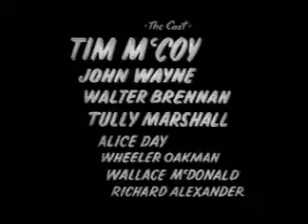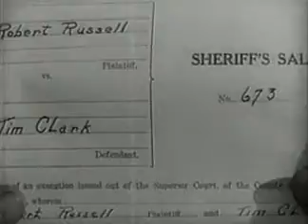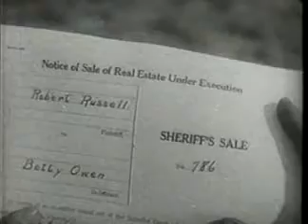Two Fisted Law (1932) John Wayne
Two Fisted Law (1932) John Wayne and Tim McCoy
PUBLIC DOMAIN FILM

Two-Fisted Law (1932)
Tim McCoy ... Tim Clark
John Wayne ... Duke
Walter Brennen - Sheriffâs Deputy Bendix
Story by William Colt MacDonald (Creator of The Three Mesqueteers stories)
Made by Columbia Studios